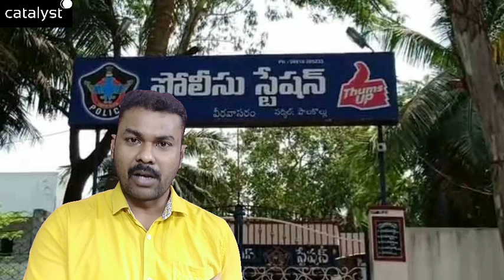పోలీసు స్టేషన్లో 8లక్షల దొంగతనమంటే నమ్మేలా ఉందా? || సరే మీకేమనిపిస్తుందో వీడియో చూశాక కామెంట్ చేయండి